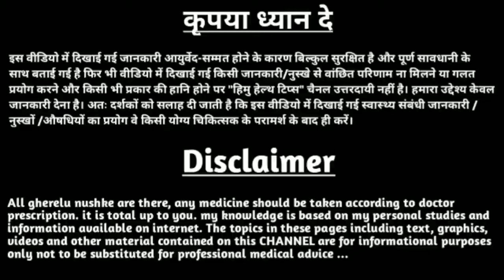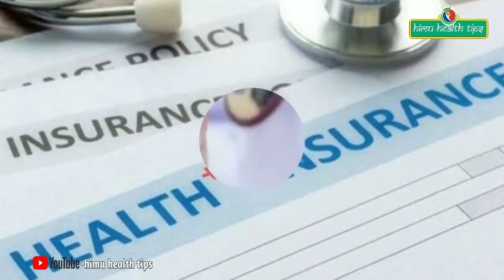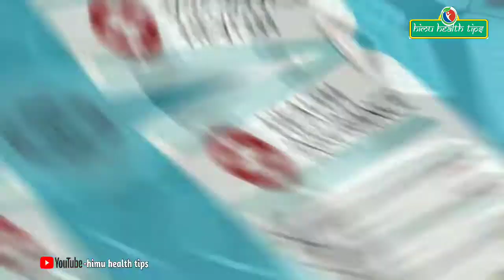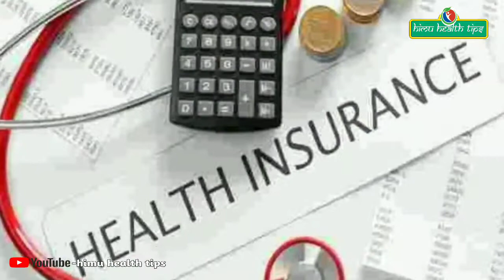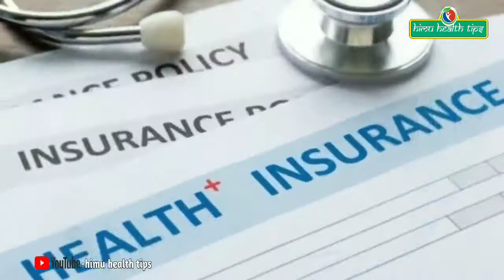manipalcigna health insurance | manipalcigna health insurance in hindi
manipalcigna health insurance | manipalcigna health insurance in hindi | मणिपाल सिग्ना हेल्थ इन्शुरन्स

manipalcigna health insurance, manipalcigna health insurance in hindi, manipalcigna health insurance reviews, manipalcigna health insurance advertisement, manipalcigna health insurance claim ratio, manipalcigna prohealth insurance,

👉🏻 Aditya Vikram Birla: A Biography Hardcover – 30 October 1997

🌺 Mediclaim and Health Insurance Hardcover ~